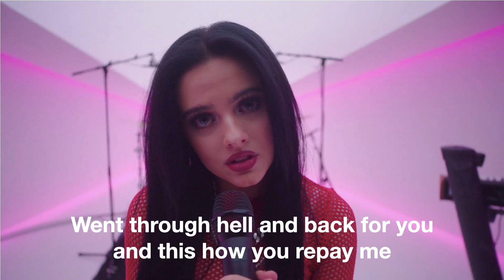Jessie Murph - I Would've - LIVE - Lyric Video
This is "I Would've" by Jessie Murph, LIVE version and she sounds AMAZING!
I'm so happy to finally hear some new music from her.

Of Course I had to help you guys out with the lyrics so you can sing along when the final version is released!

I hope I got all words right. I did my best!! :-)
Let me know what you think about the song!